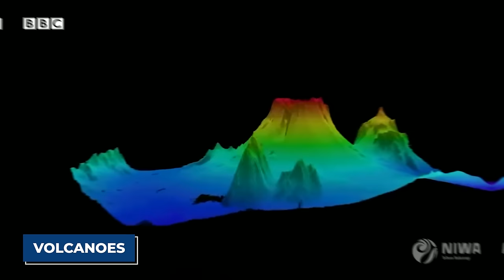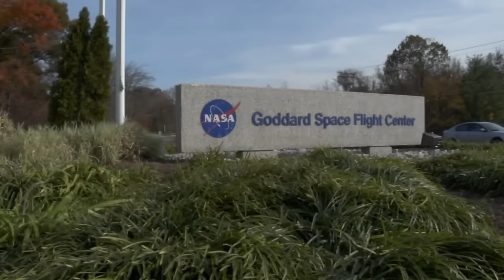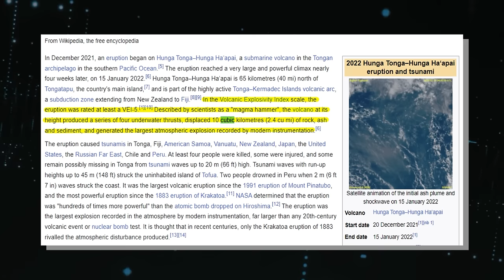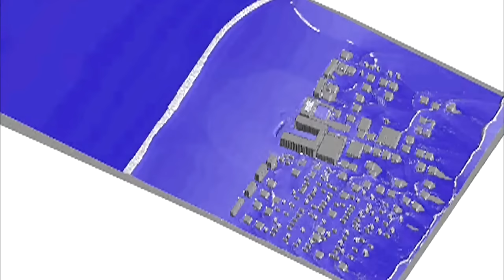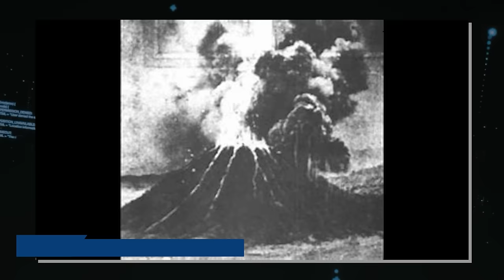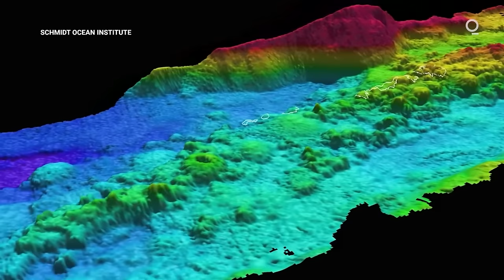The Most GIGANTIC Volcano Of ALL TIME Just Cracked Open The Earth!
In the vast Pacific Ocean, a monstrous behemoth has stirred, terrifying scientists and sending shockwaves throughout the globe. Hunga Tonga-Hunga Ha'apai, an immense underwater volcano near Tonga, has finally erupted, with an explosive power equal to 100 Hiroshima bombs.

For years, scientists dreaded its awakening, fearing the havoc it could wreak. Now, their worst nightmares have materialized. The largest underwater volcano has finally woken up, and something unimaginable is happening. What’s happening? What could have triggered this colossal fury? and has been requested by some of you folks in the comments, what are the long-term consequences of this eruption on our climate? Get ready for a revelation unlike any you've heard before.